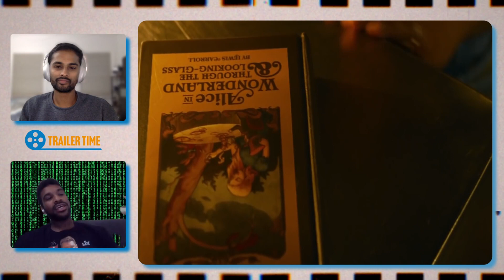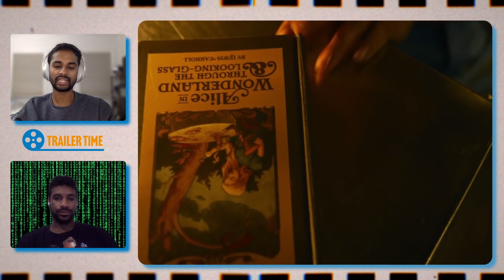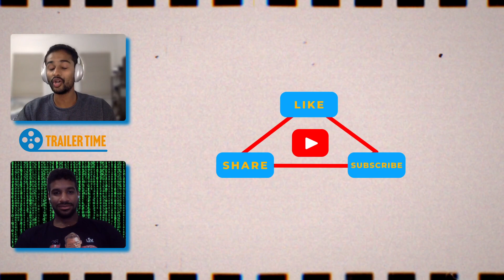Does this movie have the GREATEST Cast of 2021? | Trailer Review Round Up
This time on Trailer Time, the guys take a look at a stacked cast of trailers once again. First in the roundup is the nostalgic Matrix 4, who would’ve thought it would finally be upon us!? We’re taking the blue pill by the way. Next, we have the highly anticipated trailer for Adam McKay’s, “Don’t Look Up” featuring everyone in Hollywood that Mohit and Jamell admire. Also getting a review is Last Night in SOHO, which has the potential to be one of the most entertaining thriller/horror fusion movies we get this year. Also great to see how Anya Taylor-Joy follows up on her masterful performance in “Queens Gambit”.

TrailerTime IG: @trailertime_
TrailerTime Twitter: @trailertime_
TrailerTime TikTok: @trailertime_
Mohit’s IG: @mohitdangeti
Jamell’s IG: @jsir_leaf

Edited by:
Charles Freels
Major Editing